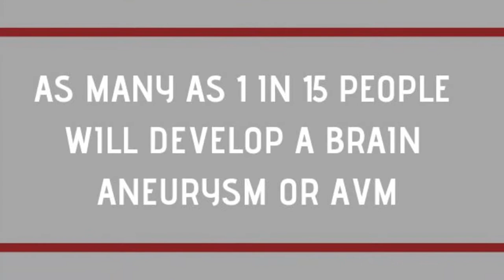Local musician shares brain aneurysm story